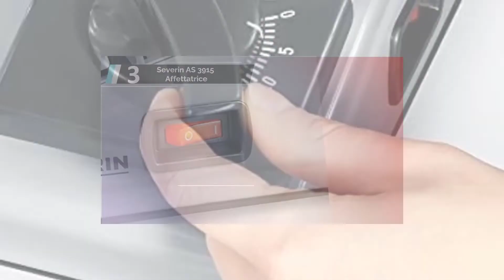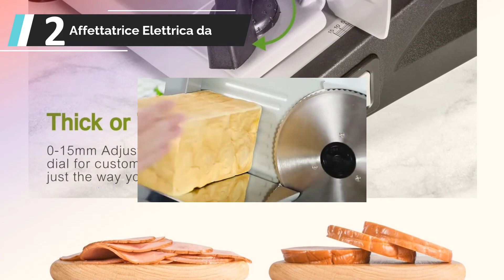✅ Migliori Affettatrici 2022 - (Top 5)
L'elenco di 5: Migliori Affettatrici

1. RGV AFFETTATRICE MOD

2. Affettatrice Elettrica da

3. Severin AS 3915 Affettatrice

4.RGV Luxor 22 Affettatrice,

5. ritter 501.000 Markant 01